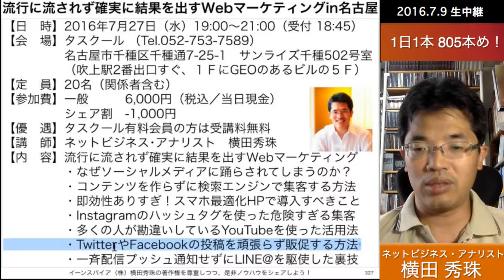集客コンサルタント:流行に流されず確実に結果を出すWebマーケティングin名古屋セミナー